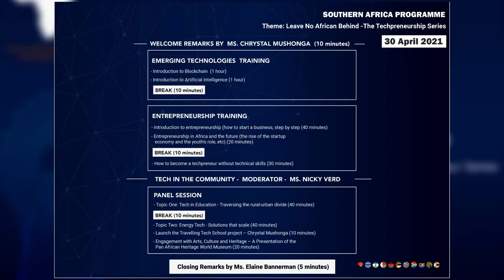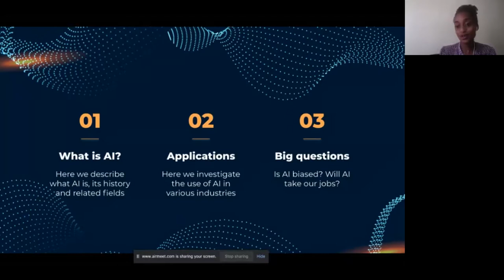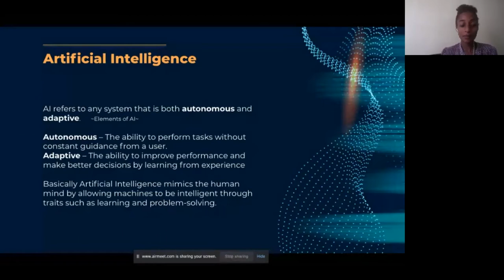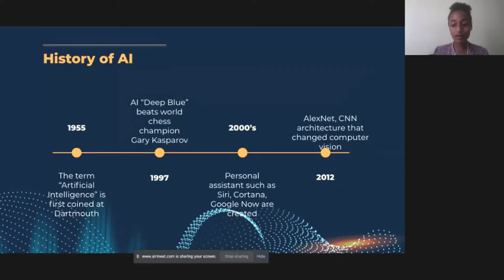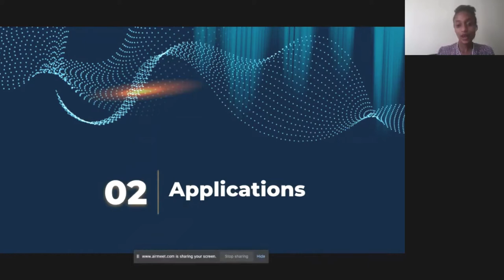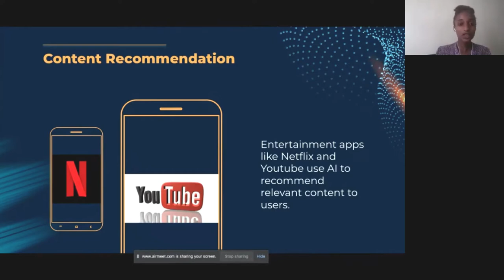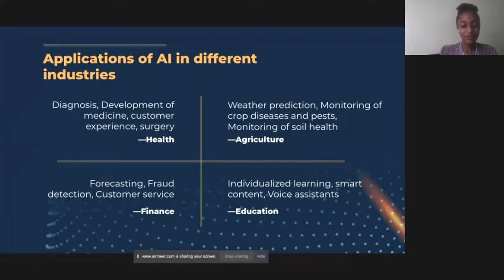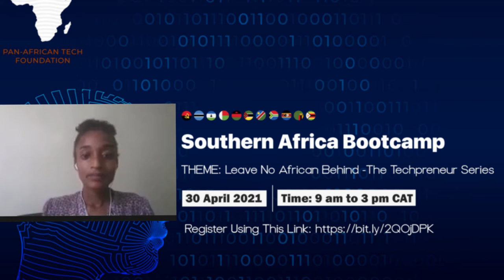introduction to artificial intelligence , history of AI, what is AI , by Claire Matuka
Pan-African Tech Foundation
PATF,  West Africa Bootcamp on 24th September 2021

-- Contents--
0:00 - Intro
0:10 - introducing a presenter
2:50 - Introduction to Artificial intelligence  by  Claire Matuka
29:55 - Discussion on key questions about Artificial intelligence

Related Contents